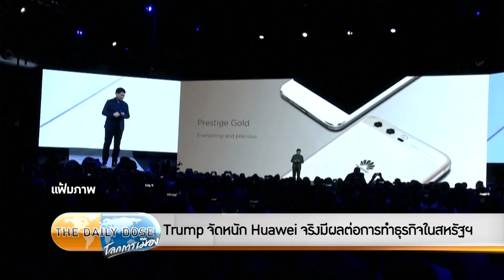The Daily Dose - Trump จัดหนัก Huawei จริงมีผลต่อการทำธุรกิจในสหรัฐฯ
รายการ The Daily Dose ประจำวันที่ 27 สิงหาคม 2563